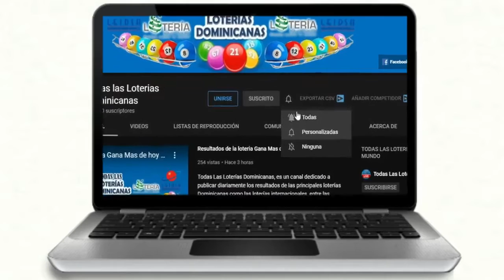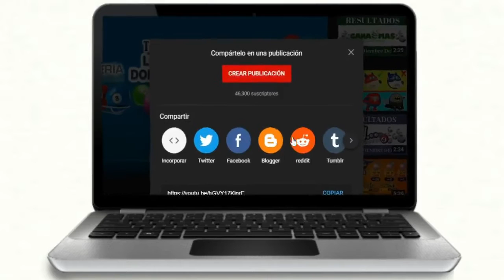Lotería REAL resultados de hoy